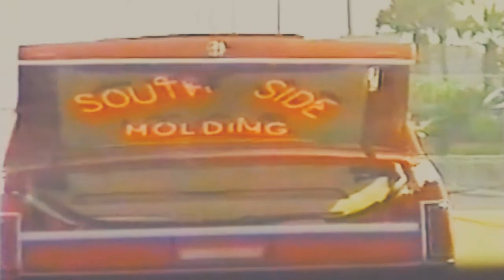Orange Juice Click - Reminisce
Dirty South we hittin' again..

Off from "Gangsta Tales", 1994, Orange Juice Click dwells deep in the underground as symbiant to Southern Hip Hop and Memphis Rap. This, unrefined, blazing classic resides through both genre areas. "Reminisce" favours both elements simultaneously, the flow waterwalks and the instrumental gleams like a dagger's point.
Cuts & Screws done here isn't on the original track, so, I'll put the link to the original one down below.